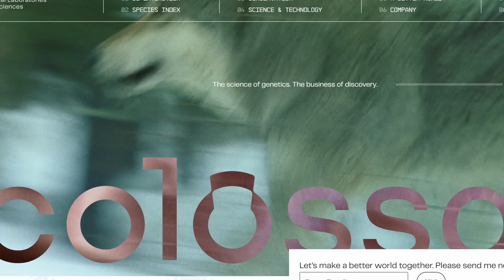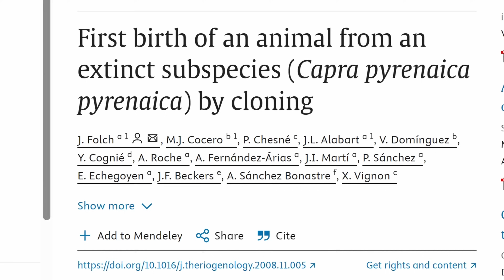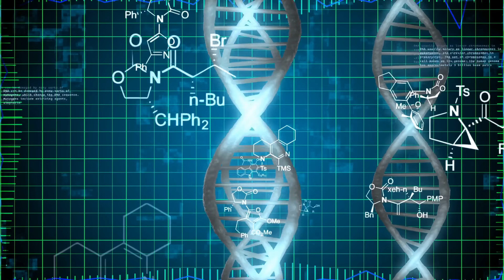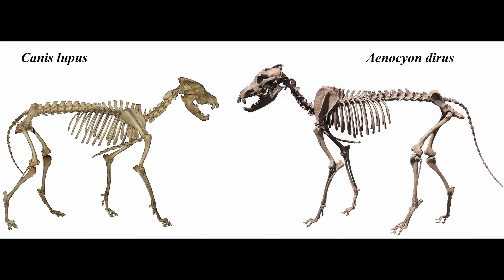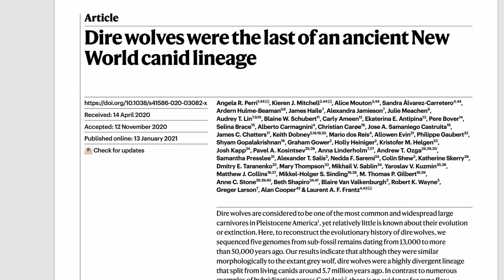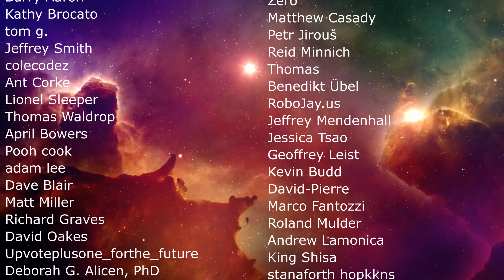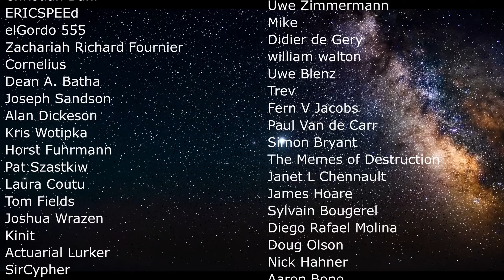Company Claims To Have Created Direwolf Hybrids Through De-Extinction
Hello and welcome! My name is Anton and in this video, we will talk about the claim of the first de-extinction, in this case of dire wolf species

Credit:
Colossal Biosciences